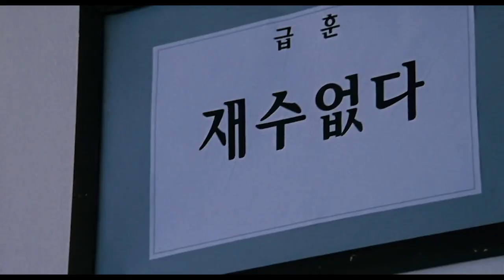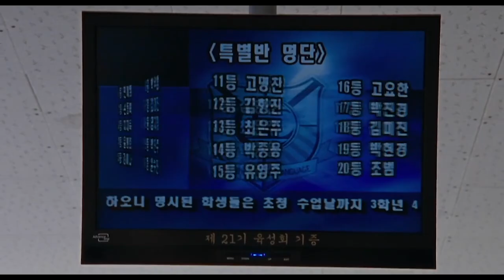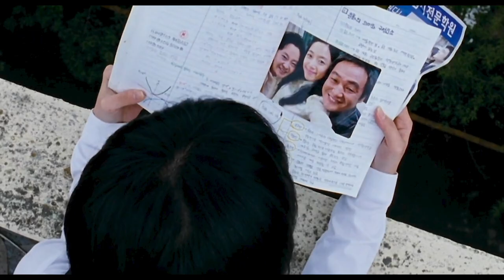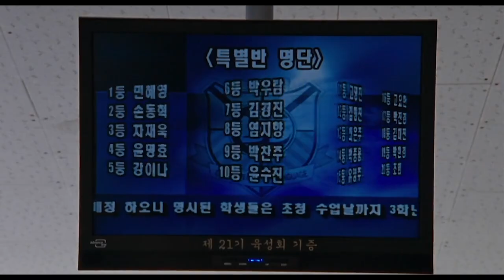DEATH BELL-1 (2009) EXPLAINED IN HINDI | ENDING EXPLAINED IN HINDI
A group of 20 high school students partake in an elite class to prepare for a college exam. Among them are the rebellious Kang I-na, her best friend Yoon Myong-heo, and the class clown Kang Hyun, who harbors an affection for I-na. A few days after incidents involving a student, Beom sees a ghost haunt his paper and class teacher Hwang Chang-wook discovers scars on his hand. The class is interrupted by a TV showing the top-ranking student, Min Hye-yeong, being trapped in a glass being slowly filled with water. A voice over the PA system announces they are part of a death game with questions that will be posed to the class; failure to answer them in time will lead to the student's death. It also warns them and their two teachers, Hwang Chang-wook and Choi So-yeong, against leaving the school. The class fails to solve the first question to save Hye-yeong.